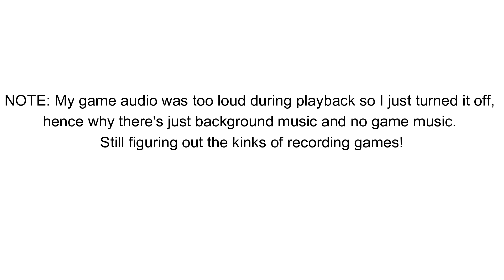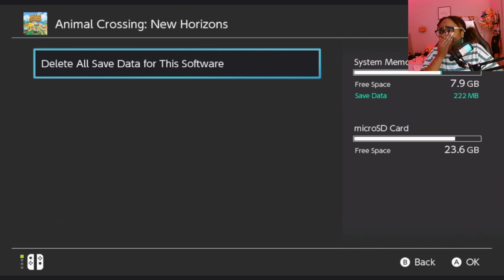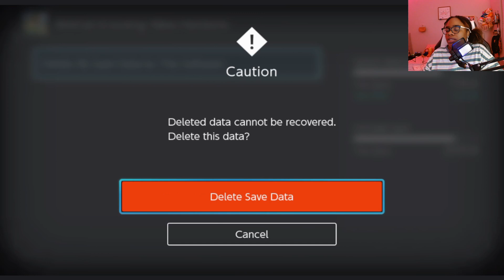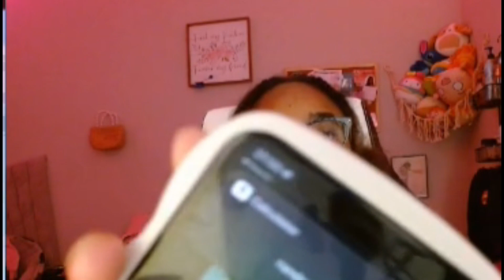restarting my island in animal crossing new horizons! | acnh lets play #1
~OPEN ME~
THIS IS NOT A TUTORIAL/ GUIDE VIDEO! However, I do give some helpful acnh tips and go through the process of restarting my island as well as give a short tour of my previous island honeypot! I'm still working through the kinks and issues with recording games so please be patient with the video quality and audio issues! I'm excited to continue this series and hope you'll stick around!
ABOUT ME:
Name? Lia
Age? 22
Place of Residence? US
Favorite Animal? bears